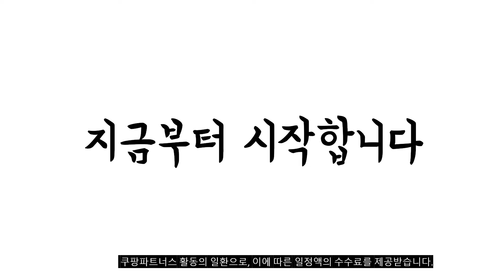광고 이거 강력추천 가성비 최고 70인치티비 비교 추천판매순위 top10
❤️❤️❤️광고 이거 강력추천 가성비 최고 70인치티비 비교❤️❤️❤️
1위. 삼성전자 Crystal UHD TV, 176cm(70인치), KU70UA7000FXKR, 스탠드형, 방문설치 [1,266,400원]

2위. 프리즘 4K UHD LED TV, 178cm(70인치), PT700UD, 스탠드형, 방문설치 [699,000원]

3위. 익스코리아 65형 UHD TV 4K HDR 고화질 방문설치, 65TV 방문 스탠드설치 [519,870원]

4위. 프리즘 4K UHD LED TV, 178cm(70인치), PT700UD, 벽걸이형, 방문설치 [799,000원]

5위. 아이사 4K UHD TV, HK750UHD-DA, 방문설치, 벽걸이형, 189cm [950,000원]

6위. 익스코리아 75인치 4K UHD TV 엘지패널HDR 고화질 대형티비, 방문설치, 스탠드 설치 [899,000원]

7위. 삼성전자 4KUHD 슬림핏 TV, KU70UA7000FXKR, 176cm(70인치), 벽걸이형, 방문설치 [1,430,000원]

8위. 삼성 70인치 크리스탈 4K UHD 스마트TV 70TU6980, 고객매장방문수령 [885,000원]

9위. 와사비망고 4K UHD QLED TV, 164cm(65인치), WM 650, 스탠드형, 고객직접설치 [772,380원]

10위. LG전자 70인치(177cm) 울트라HD 4K 스마트 LED TV 70UP7070 넷플릭스 유튜브, 매장직접방문수령, 70인치 TV [899,000원]